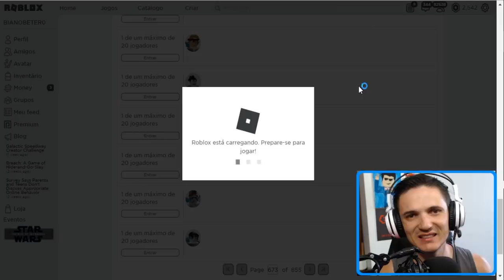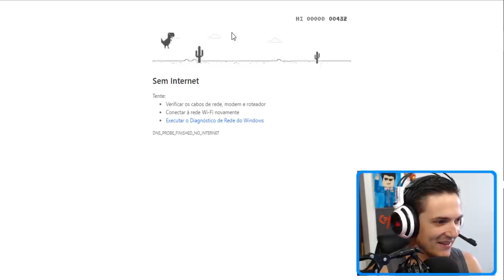O BUG QUE DEIXA PRO MEGA RÁPIDO NO NINJA LEGENDS